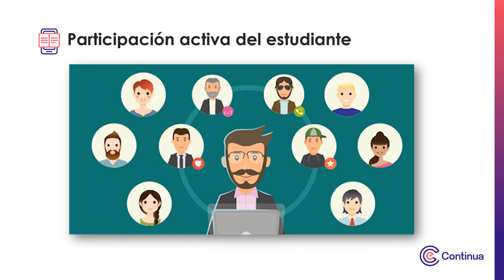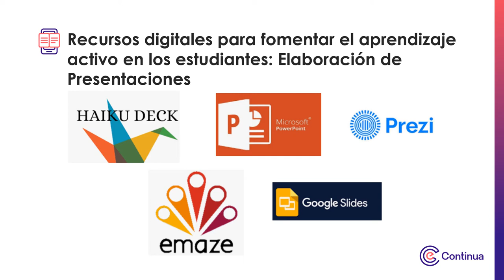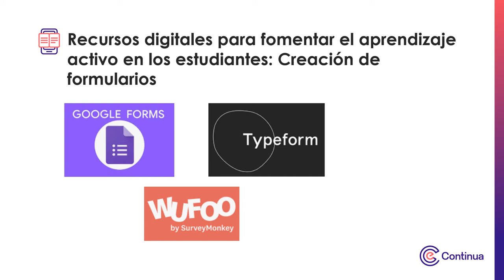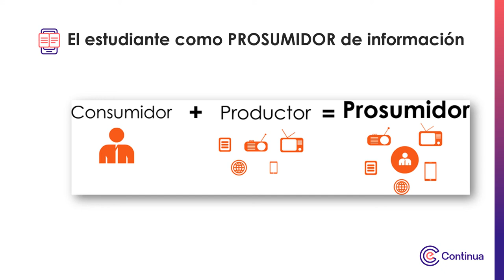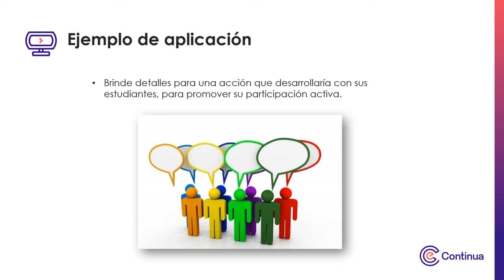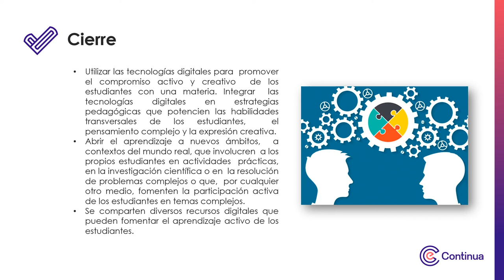Multimedia - Participación activa